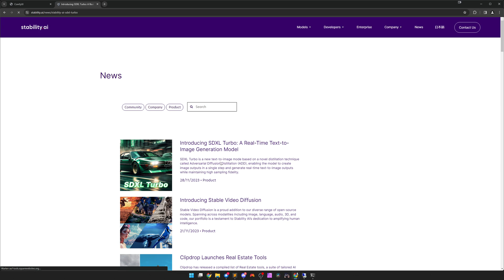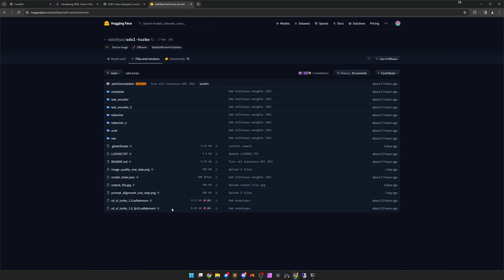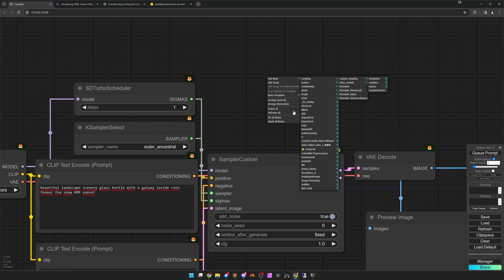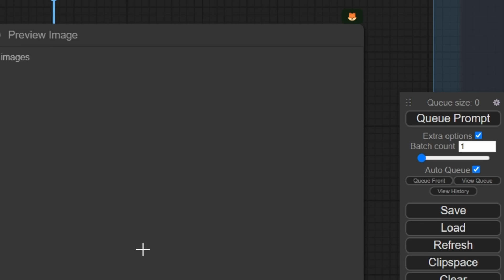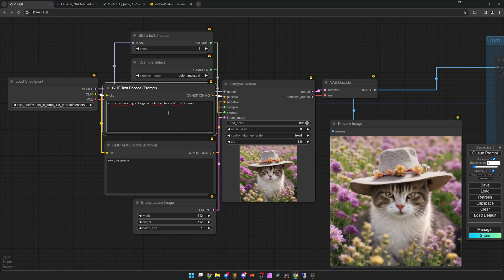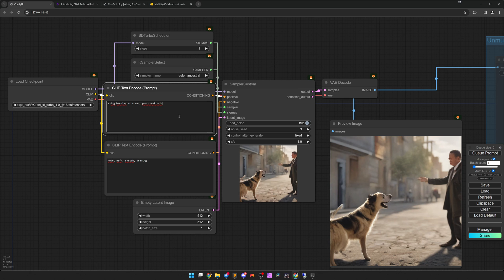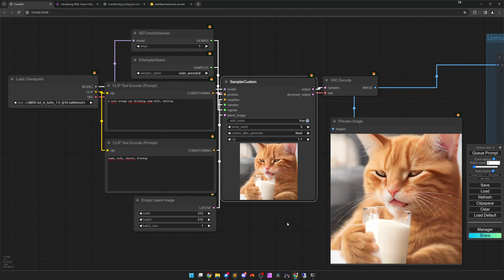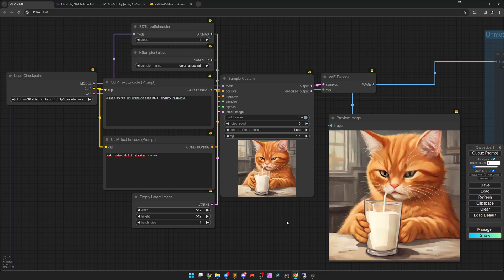ComfyUI: SDXL Turbo - Bilder mit nur 1 Step | Stable Diffusion | Deutsch | Englische Untertitel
Mit dem neuen Turbo SDXL ist es möglich, Bilder in nahezu Echtzeit und mit nur einem Step zu generieren. In diesem Video zeige ich euch, wie ihr schnell in das Thema einsteigen und eure ersten Bilder generieren könnt. Von dem Punkt an sind euren Workflow Fantasien keine Grenzen gesetzt.

Fall euch das Tutorial gefallen hat, dann lasst doch einen Like und ein Abo da.

Pastebin Workflow: NA

0:00 Intro
1:06 Models
2:35 Workflow